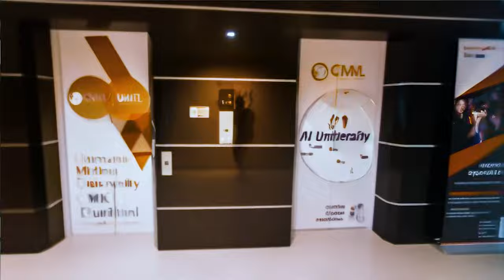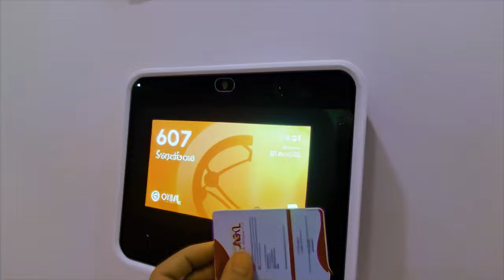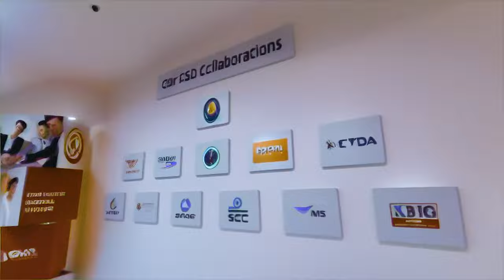I made AI recreate my university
Both the audio and video in this youtube video are automatically generated by AI
(Stable Diffusion for the sequence of images and Musicgen for audio)